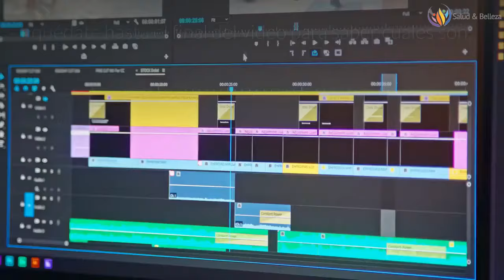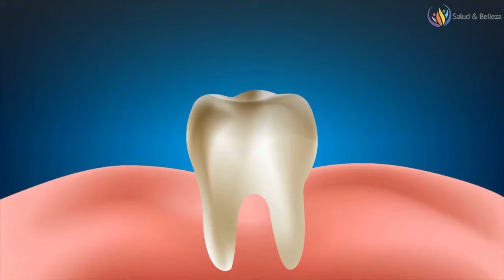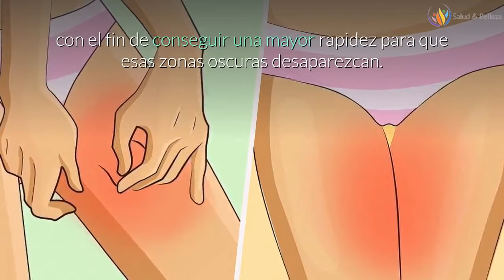🔥8 Trucos Para La Salud con BICARBONATO de SODIO, El #7 Te SORPRENDERA😱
El bicarbonato de sodio es un producto natural caracterizado por su versatilidad y aplicabilidad.

Este mineral no solo se emplea en la cocina, sino que también puede ayudar a tratar los síntomas de algunas afecciones, gracias a sus propiedades medicinales.

Es importante tener en cuenta que su consumo puede llegar a resultar contraproducente. La intoxicación por bicarbonato no es común, pero aún así se, debe consumir de forma moderada y mejor con el consejo de un especialista.

A continuación te diremos los usos más importantes del Bicarbonato de sodio.

1. Antiácido.
2. Eliminar ojeras.
3. Pasta de dientes natural y blanqueador.
4. Alivia el cansancio de tus pies.
5. Solución para el cabello.
6. Baño de inmersión.
7. Aclarar el entrepiernas.
8. Exfoliante facial.

Usos Medicinales del Bicarbonato de Sodio,
Para que Sirve el Bicarbonato de Sodio,
Beneficios del Bicarbonato de Sodio,
Usos del Bicarbonato,
8 Usos del bicarbonato,
bicarbonato para perder peso,
agua con bicarbonato para que sirve,
como tomar el bicarbonato de sodio,
bicarbonato para blanquear los dientes,
quitar manchas con bicarbonato,
salud y belleza,
remedios caseros,
bicarbonato con limon,
bicarbonato para el cabello,
bicarbonato con agua,
bicarbonato,

▶️ MÁS VÍDEOS:
Lista de Reproducción.

DERECHOS DE AUTOR Y USO JUSTO:
Descargo de responsabilidad de los derechos de autor: Bajo la Sección 107 de la Ley de Derechos de Autor de 1976, se permite el "uso justo" para fines tales como la crítica, el comentario, el reportaje de noticias, la enseñanza, la erudición, la investigación y la parodia. Por favor notifíquese por correo electrónico: (saludcombelleza @ gmail.com) si hay una preocupación por los derechos de autor.